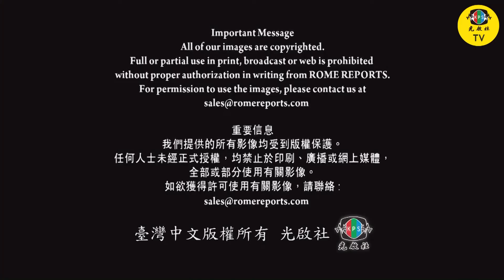光啟社製播: 教宗新聞《與主交談無須等候》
教宗方濟各：祈禱宛如談情，無論身在何方，總是想著心中所愛，因此，我們可以在日常生活中，隨時祈禱.

光啟社，懇請您支持與贊助
網路匯款-銀行代號（009）
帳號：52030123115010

1.搜尋 youtube。
2.在youtube搜尋光啟社TV。
3.點擊"訂閱"並開啟小鈴噹🔔 全部通知，並分享給你的群組朋友。